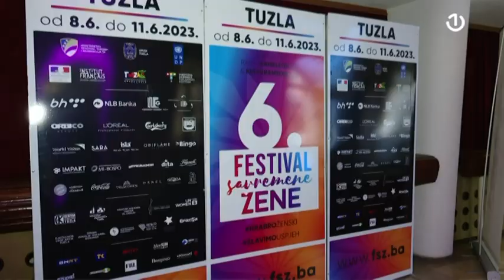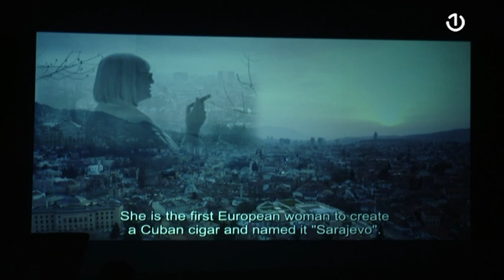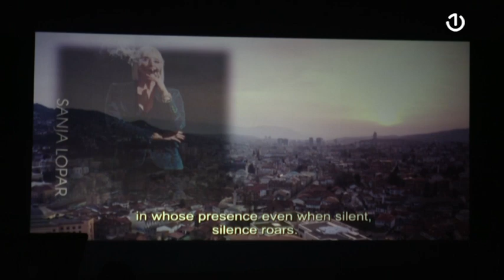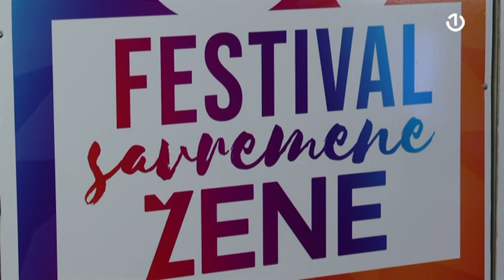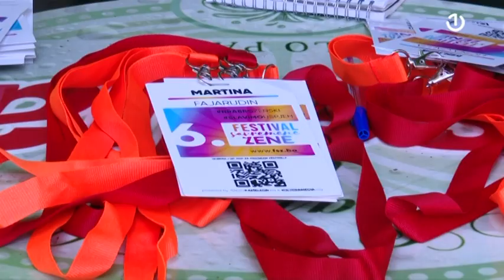Festival Savremena žena u Tuzli